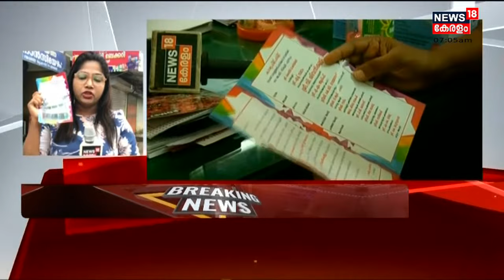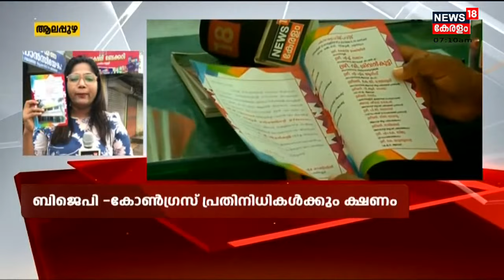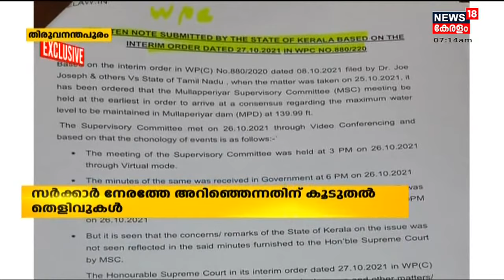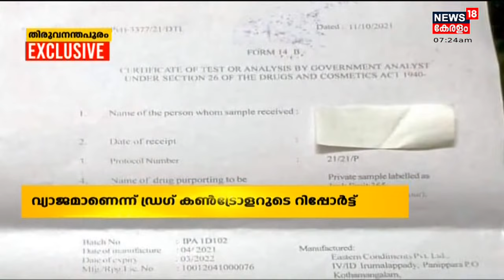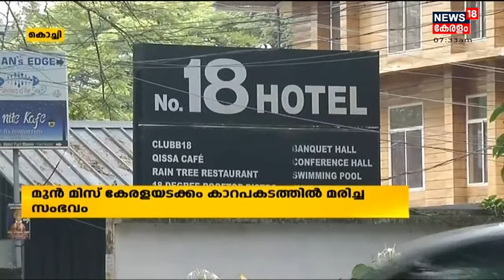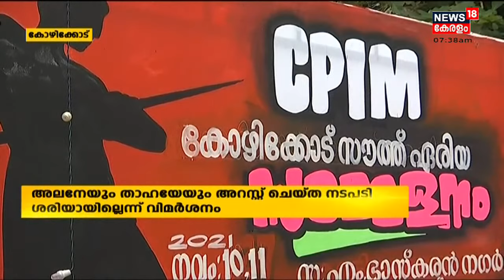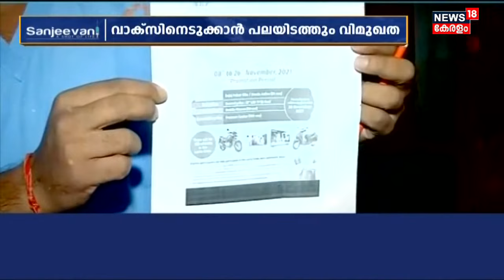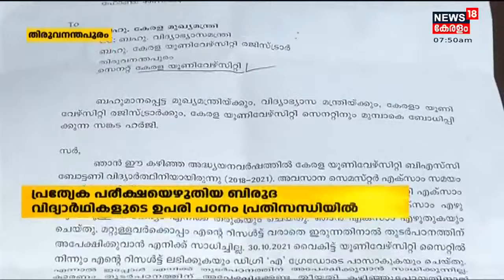Malayalam News @ 7 AM | ഏഴു മണി വാർത്ത | 11th November 2021